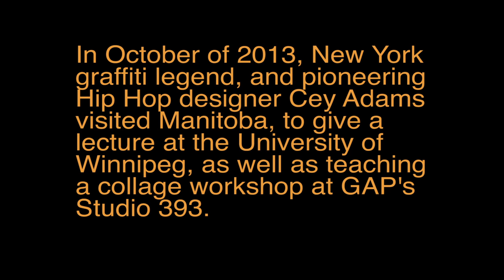Cey Adams pt 5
In October, 2013 New York graffiti legend and pioneering hip hop designer Cey Adams visited Manitoba to give a lecture at the University of Winnipeg, and conduct a collage workshop at GAP's Studio 393. Interview by Greg Hanec